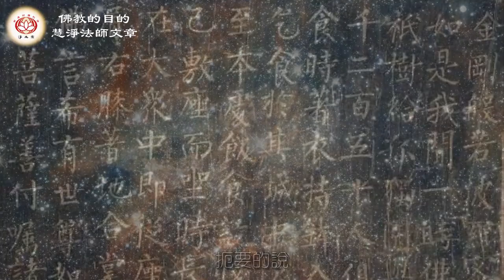佛教的目的 | 慧淨法師文章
淨土宗澳洲 Pure Land Buddhism Australia

【佛教的目的】

「佛教的目的」是什麼？扼要的說，固然佛教有很高深的哲理，含藏著世間的學問；佛教也抱持著大慈大悲，含攝種種慈善事業，但這些都只是佛教的一部分，並非佛教的目的，因此，再怎麼談玄說妙，再怎麼做多少善事，若沒說到究竟離苦得樂、解脫輪迴及其方法，就不是真正完整的佛教。

不過，以我們凡夫來說，雖有佛性，但佛性被煩惱業障蓋住，我們再怎麼苦修苦行都無法顯發。就一般通途法門來說，都是談實相、論佛性，現生靠自己力量來完成佛道，但淨土法門不是這樣，我們都是靠阿彌陀佛。

🙏【淨土宗特色】

🙏【Characteristics】

🙏【淨土宗宗旨】

🙏【Guiding Principles】